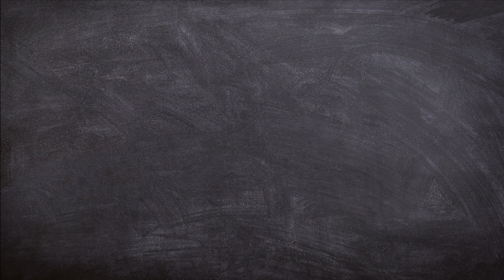¡Pon una en tu vida, REPRODUCE SANSEVIERIA o LENGUA de TIGRE! | Locos por la huerta y jardín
Reproduce GRATIS un montón de LENGUAS de TIGRE, SUEGRA o como querais llamarles... SANSEVIERIA TRIFASCIATA, la planta que se encarga de PRODUCIR TONELADAS de OXIGENO. Ideal para los invernaderos, ideal para el interior de casa... ¡PON UNA EN TU VIDA!

Gracias por estar en el canal y con tus aportes en forma de comentarios o participación lo haces más grande.

¡Espero que guste el vídeo!